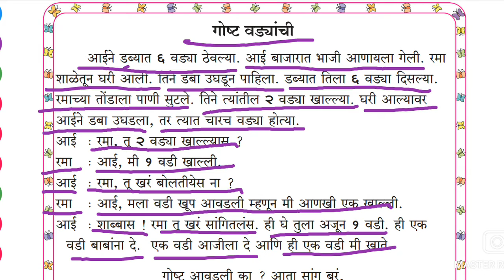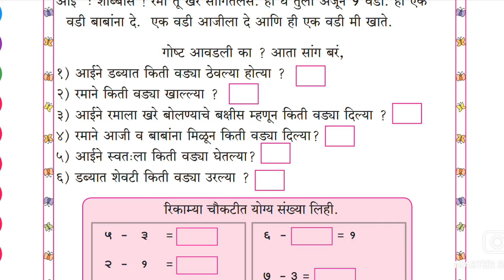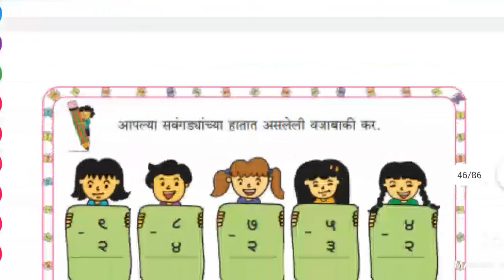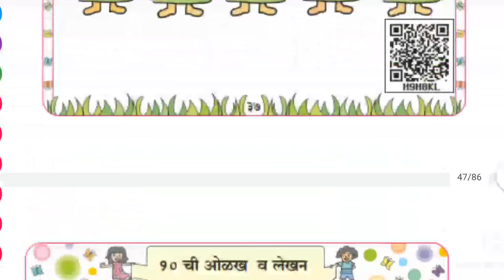इयत्ता 1ली गणित (घटक:- चला वजाबाकी शिकूया भाग 2) page no.35,36,37